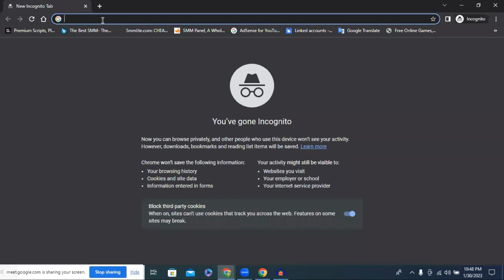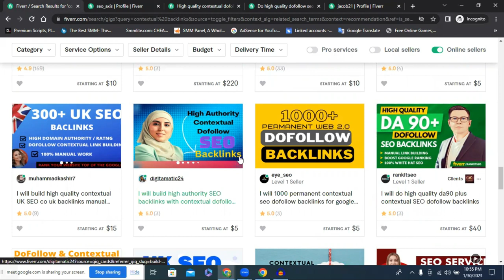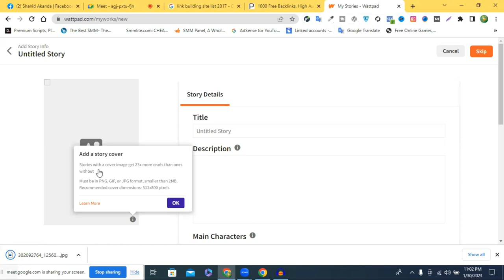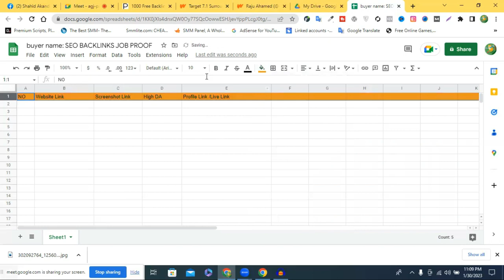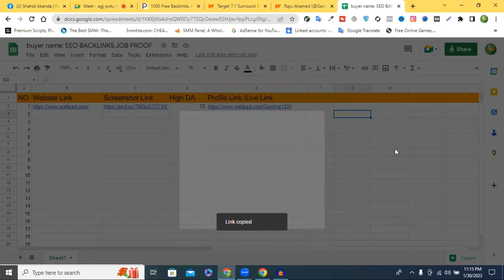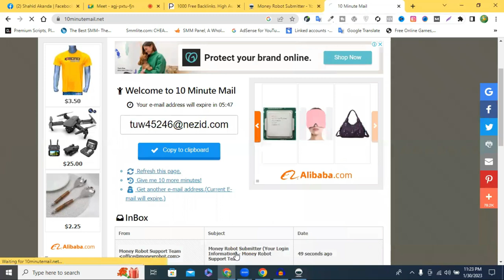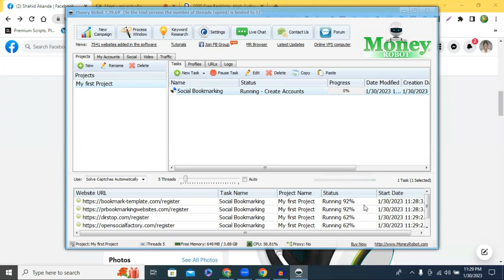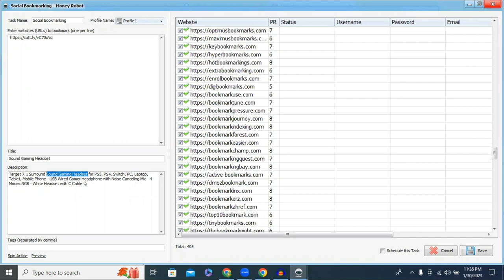লিংক বিল্ডিং I Link Building Bangla Tutorial I SEO Link Building Bangla Tutorial 2023 - SEO Backlink